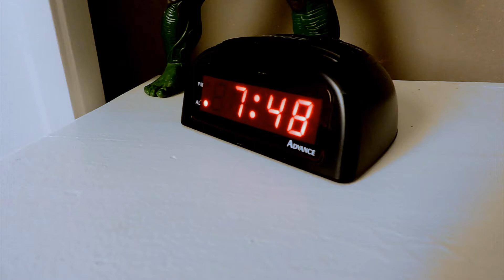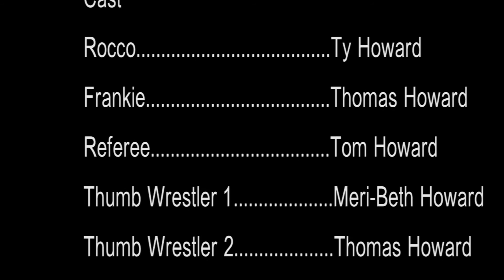ROCCO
Rocco has hopes of becoming a thumb wrestling champion. By chance he runs into his idol Frankie the Thumb Crusher and asks him to help train him. Rocco has to bribe him with a special item that Frankie can not resist. This short film has lots of laughs and was featured in the Myrtle Beach International Film Festival.